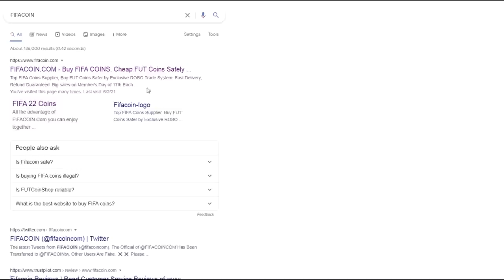85+ x10-ES CSOMAG ÉS ÚJ CSAPAT! - RTG #11 (FIFA 23)